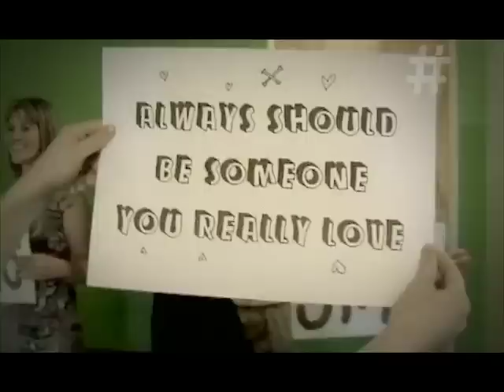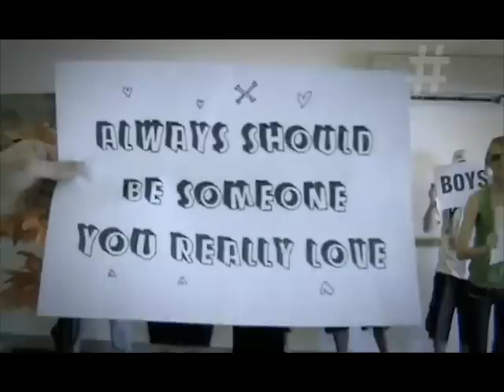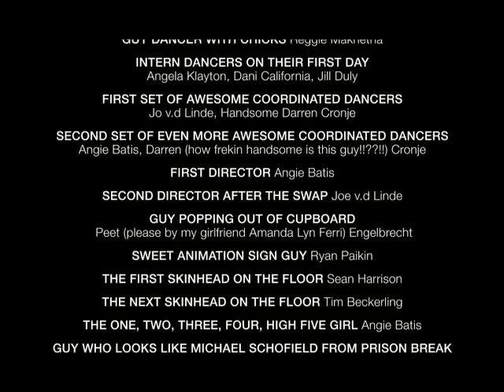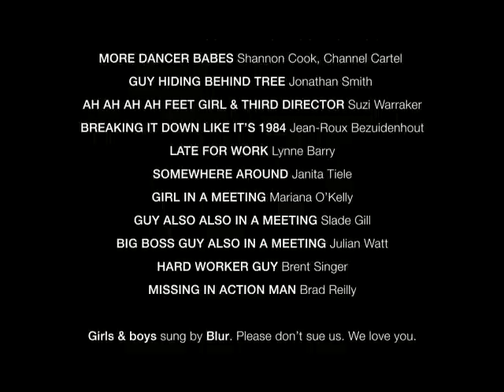Boys & Girls Net#workBBDO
We saw lip-dub flagpole sitter and got pretty motivated to do our own office video and serve the kids from Connected Ventures. We want to put out a cross continent challenge (complete with in your face Ebonics Ahhhhh yeah!) and have a video off. (less)